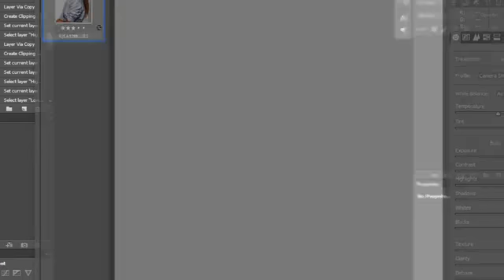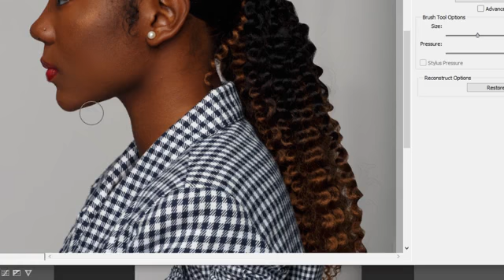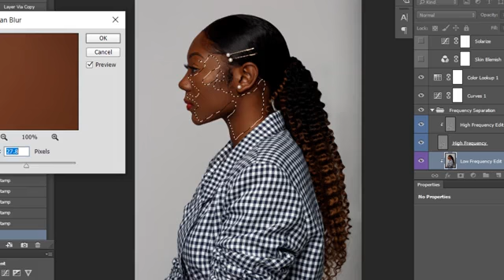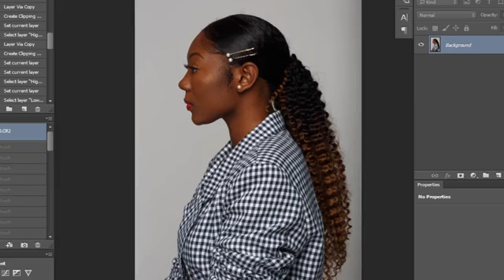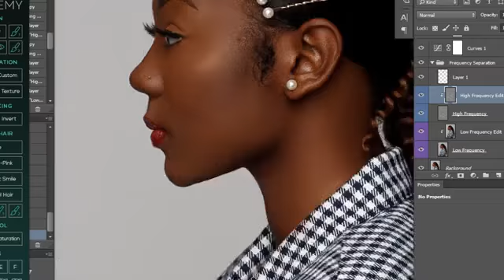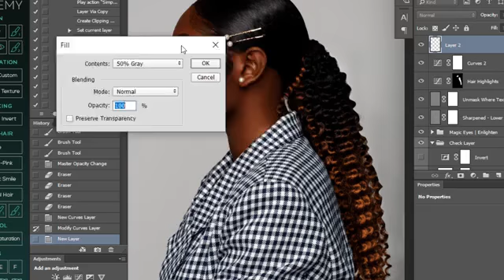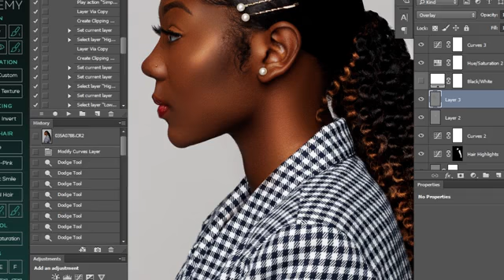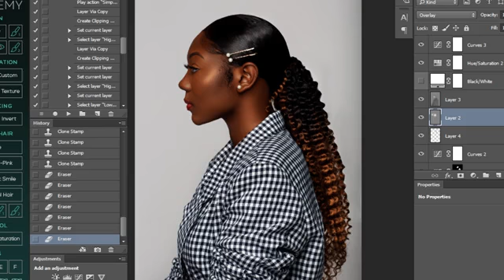Facebook Live Editing in Photoshop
Not the best editor but just some editing from my Facebook live.